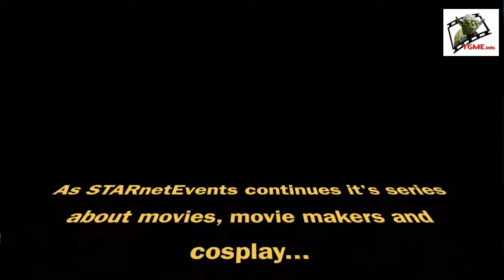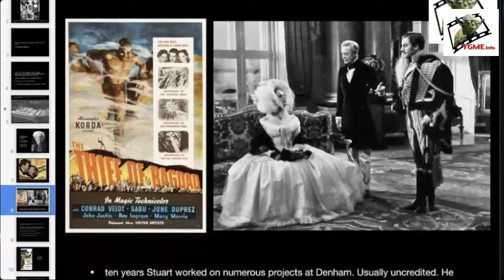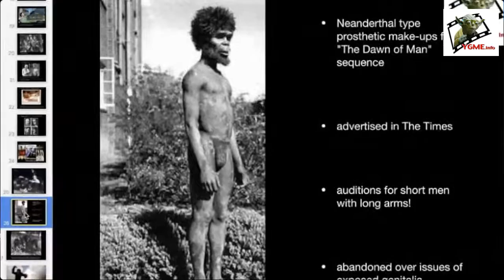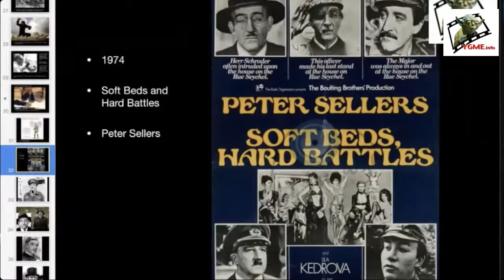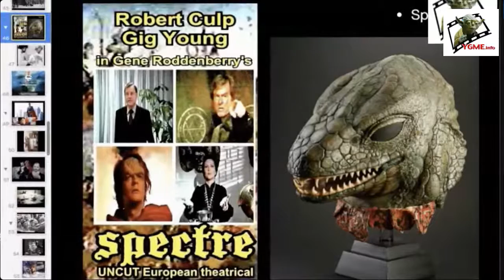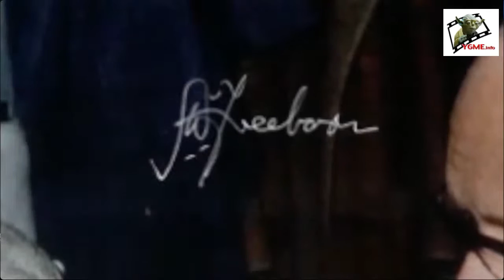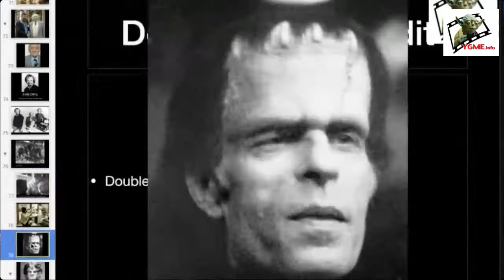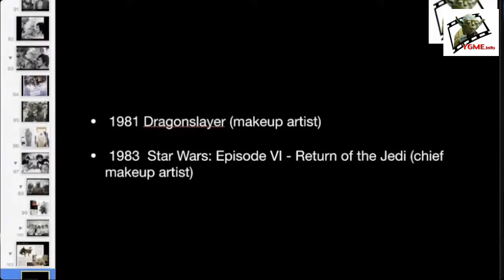The Freeborn Legacy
A detailed look at the outstanding career and influence of legendary British creature FX makeup artist Stuart Freeborn and his largely underrated son Graham